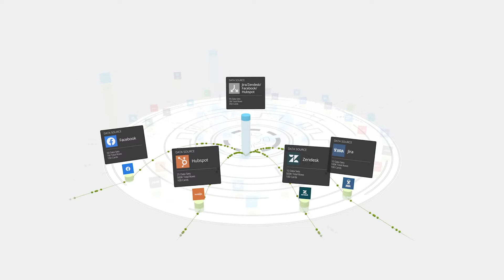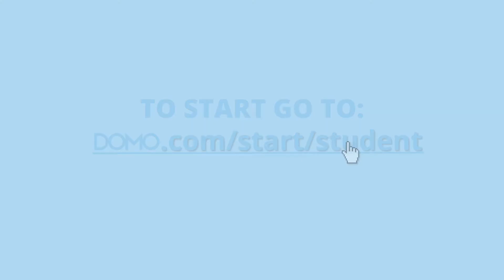Student Internship Exchange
Why should students Domo certify? The Internship Exchange offers a wide variety of job opportunities to Domo certified students. The program connects our top clients seeking data-skilled students to be hired on as interns, often leading to full-time positions. The secret sauce to landing that sweet internship: Domo Student Internship Exchange Program.